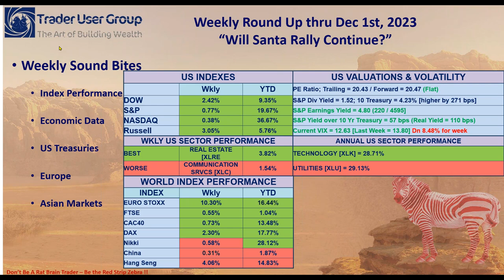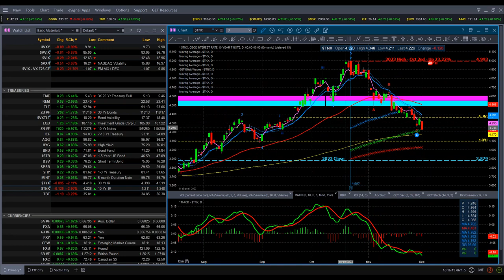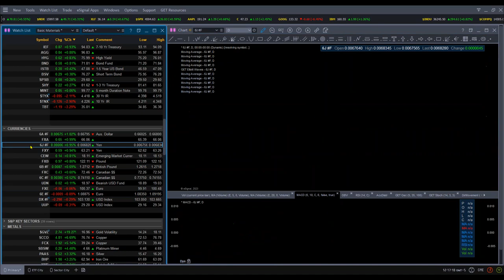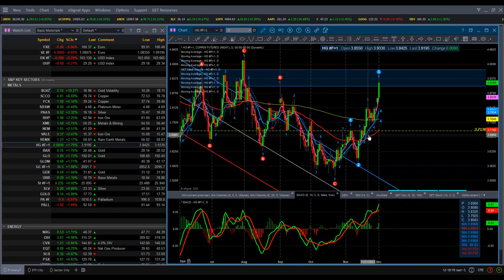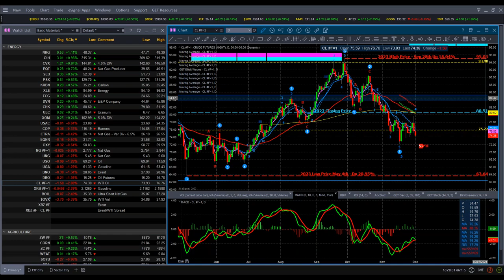WEEKLY ROUND UP Thru Dec 1st 2023; “Will Santa Rally Continue ”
Hey Folks we saw a recording breaking November for US Indexes and now we will see where the month of December takes us. Get my take here in this week’s round-up.

WEEKLY SOUND BITES:

US indexes have built on strong gains over the month of November. Momentum continued in the last week of the month where we saw the S&P up over 8.9% and NASDAQ up over 10.7%, while the DOW made new 2023 highs.

The week brought some good news on the inflation front. On Thursday, the Commerce Department reported that the Federal Reserve’s preferred inflation gauge, the core (less food and energy) personal consumption expenditures (PCE) price index, rose 0.2% in October, a slowdown from September. This brought its year-over-year increase down to 3.5%—still well above the Fed’s 2% target, but the lowest level since April 2021. Over the past six months, core PCE was running even slower, at an annualized rate of 2.5%. The week offered evidence the economy may be headed toward policymakers’ goal of a “soft landing.” Personal spending rose 0.2% in September, its smallest increase in six months, while personal incomes rose at the same pace.

A noted Fed voting member and a hawk, Christopher Waller, surprised investors by saying that he is increasingly confident policy is currently well positioned to slow the economy and get inflation back to 2%. He also told the audience that if inflation continued to moderate over the next three to five months, “we could start lowering the policy rate just because inflation is lower. In a speech on Friday, “Boom Boom” Powell acknowledged interest rates were now “well into restrictive territory, but also warned that the Fed would raise rates again, however, if dictated by the data. Essentially price action viewed his comments to mean the FEDs are done hiking rates and now it is only a matter of when and by how much will they begin lowering rates. The US 10 Yr fell 52.5 bps in the month of November, its biggest drop in 4 years while Bond had their best month since the 80’s.

Eurozone annual consumer price growth in November slowed more than expected in November to 2.4%, down from 2.9% in October and below expectations for 2.7% in a FactSet poll of economists. Underlying price pressures also eased. Core inflation, which excludes food and energy costs, dropped to 3.6% from 4.2%. Separately, the jobless rate held steady at a record low of 6.5%. Both the ECB and the BOE are pushing back against the market’s perception of rate cuts coming sooner rather than later.

Japan’s Prime Minister Fumio Kishida reiterated the government’s commitment to taking all necessary measures to cushion the negative impact of recent price hikes. In early November, his administration announced a new economic stimulus package worth more than USD 110 billion, aimed at boosting growth and helping households cope with the rising cost of living. The BOJ could not say with conviction that a sustained and stable achievement of their 2% inflation target was in sight and stressed the need to maintain ultra-loose monetary policy for the time being.

Chinese equities retreated as official indicators underscored concerns about the country’s fragile recovery. The official manufacturing Purchasing Managers’ Index (PMI) fell to a below-consensus 49.4 in November from 49.5 in October, marking the second consecutive monthly contraction. The nonmanufacturing PMI slipped to a lower-than-expected 50.2 from 50.6 in October. For the first 10 months of 2023, profits fell by 7.8% from a year ago, slowing from a 9% contraction recorded in the first nine months of the year. The latest report deepened concerns that China's recovery has yet to find a solid footing.

Trade Smart !

hpb